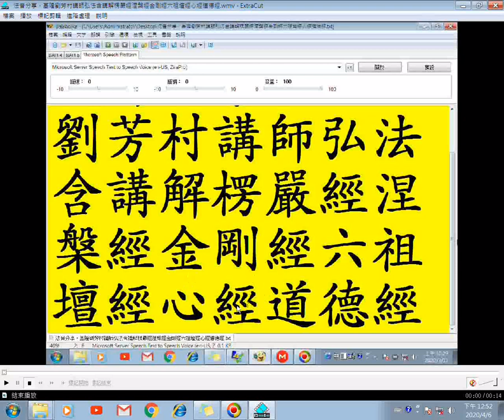劉芳村講師弘法51含講解涅槃經16（更正為楞嚴經09）...六祖壇經、道德經、金剛經、心經、形而上謂之道...耳根圓通、楞嚴經...